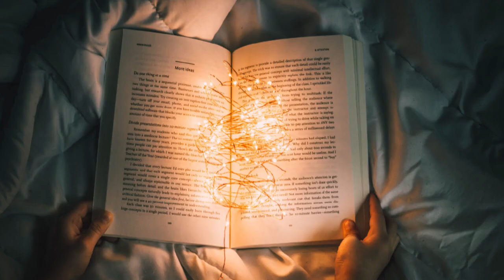Man who established a city of Baluchistan and wrote letter to Viceroy about Baluch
Robert Sandeman who established a city in Baluchistan named fort Sandeman and later on after the partition of 1947 name changed into Zohb city. Robert Samdeman a military person known for his contribution social work in Baluchistan for Baluch tribes and people of Baluchistan. He wrote a secret official letter to Viceroy before partition of Indo-Pak (14Aug1947) and wrote about the psyche of Baluch tribes. He worte that Baluch people have great respect for love. if want to conquer Baluchistan you have to provide them honour, respect and care hence they will fight for you and even sacrifice their life for you and if you want to create disturbance, you can try your muscles against them. they will fight against you till last drop of blood in body.